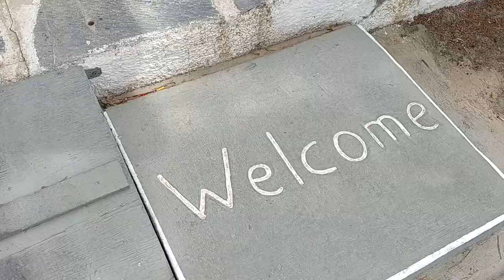Kalymnos in April and May, 2022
Climbing in one of the best places on Earth - Kalymnos, Greece.
The food, the beaches, the atmosphere, the climbing and some .. cats as usual, they are in abundance there.